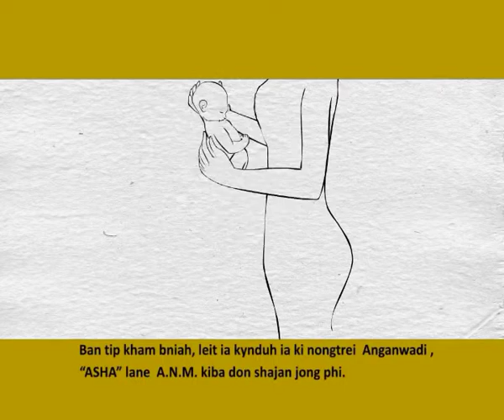HealthPhone™ Khasi - Teacher - Nutrition | Poshan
- Children who are slow in understanding, who tire easily or fall sick frequently suffer from malnutrition in their infancy.

The Story:

A little girl is with her father in a rickshaw playing with an old doll. They are waiting while the mother is across the street speaking to the girl's teacher. She returns to the rickshaw and throws her bag getting on and commands the rickshaw driver "Lets go" angrily.

The father nervously asks her what the teacher said about their darling daughter. The mother shouts at the little girl to sit properly and says "Your darling daughter is not interested in studying, its all because you pamper her and have spoilt her. I wonder where her mind is all day. Foolish girl!"

The little girl looks very sad. It's not her fault. She is a victim of malnutrition. Children who are slow in understanding, who tire easily or fall sick frequently suffer from malnutrition in their infancy.